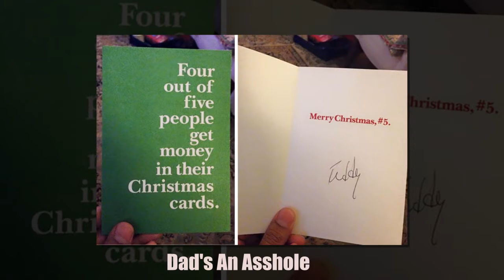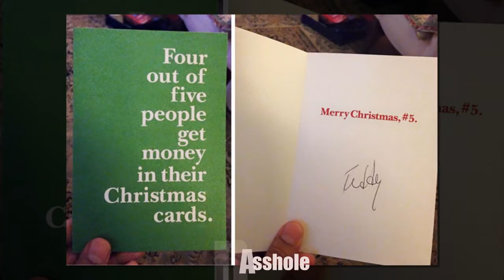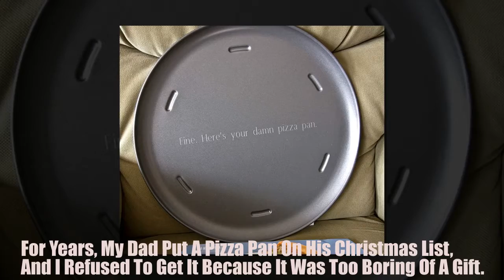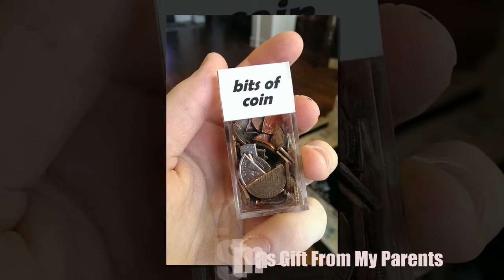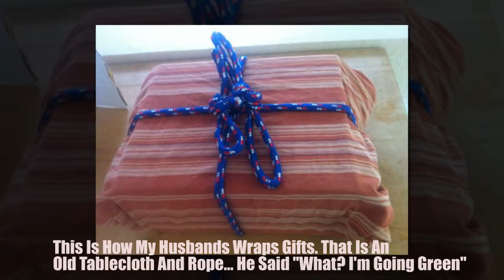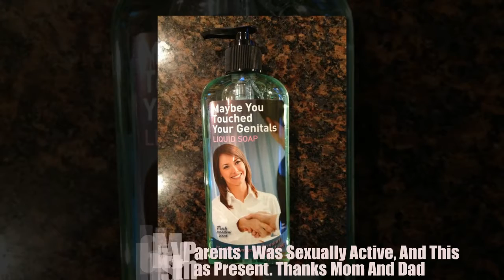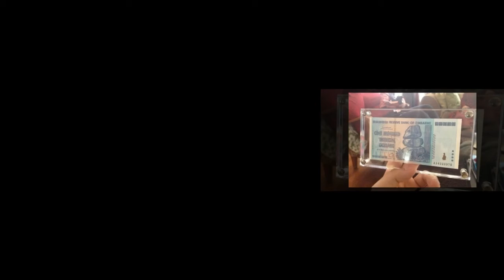Times Trolls Had The Funniest Christmas Gift Ideas Ever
♥♥Moreover, there are other interesting videos at:
-10+ Simple Yet Striking Tattoos By Former Turkish Cartoonist nThat You’ll Want On Your Ski

-10+ Shocking Photos Of Drunk Japanese By Lee Chapman Show The Ugly Side Of Alcoholism ​

-10+ weird pictures that have weird fetish where they want to be swallowed whole

-10+ photos make you feel happy and relaxed, reducing stress in life

-10+ FASHION YOUR SEAT BELT, IT’S GOING TO BE A BUMPY RIDE AND FUNNY PICTURE

-10+ Falls falls in your home and funny stories America Funniest House

-10+ The Images That Are Created Become Extremely Humorous -Life Is Indispensable Laughter

-10+ Unbelievable Stories Of People Finding Things They Thought They Lost Forever